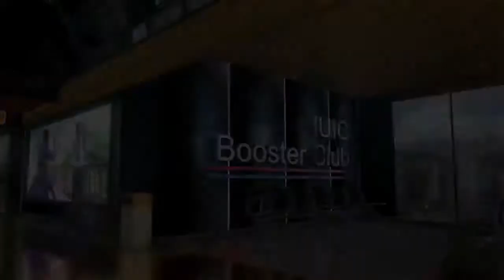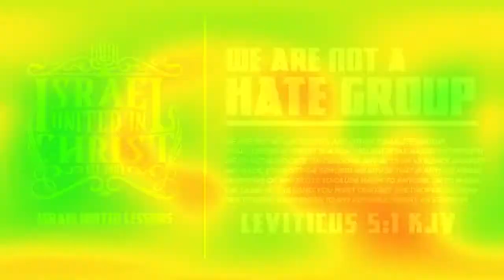IUIC | Can You Smoke Your Stress Away